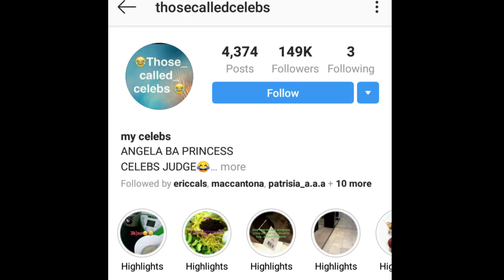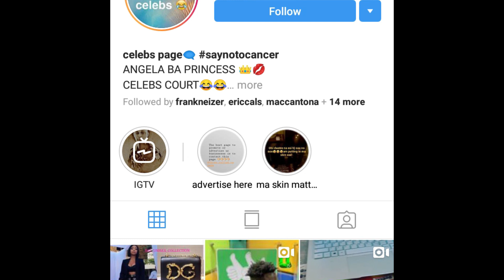GHANAIANS WHO ARE FOND OF CYBER BULLYING - TOP 5 SHOW